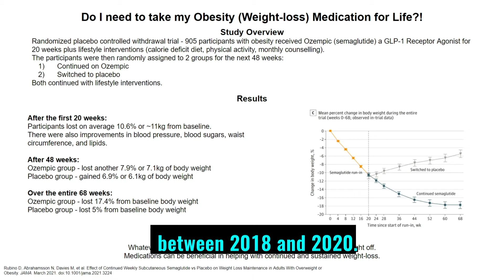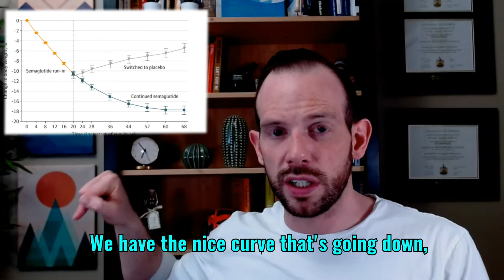Medications for Obesity. A life long endeavour?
Obesity is a chronic disease. Similar to how we manage high blood pressure and diabetes, many individuals will need not only lifestyle interventions but also medications. There is nothing wrong with this fact, but the question is “Do I need to stay on this medication for life?! Or, can I just reach my goal weight and then come off the drug?”

In this video, I dive into that question and explore the results of a new medical study.

Reference: Rubino D, Abrahamsson N, Davies M, et al. Effect of Continued Weekly Subcutaneous Semaglutide vs Placebo on Weight Loss Maintenance in Adults With Overweight or Obesity. JAMA. March 2021. doi:10.1001/jama.2021.3224